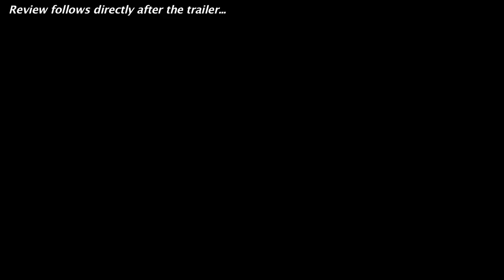Suicide Squad Comic Con Trailer + Trailer Review : Beyond The Trailer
Today the Suicide Squad Comic Con Trailer ahead of the 2016 movie! Watch it today with a trailer review! Suicide Squad debuts its